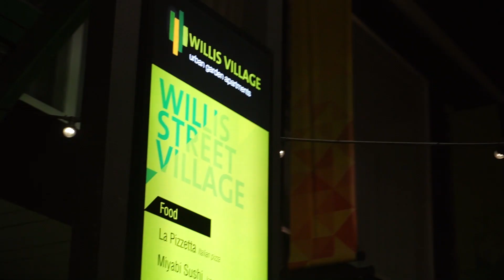Discovering New Zealand Abroad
This video was created for a humanities seminar project at WPI. It documents some of the experiences that we had while traveling as a student group to New Zealand between January and March of 2018.